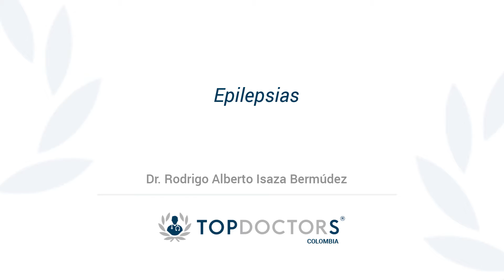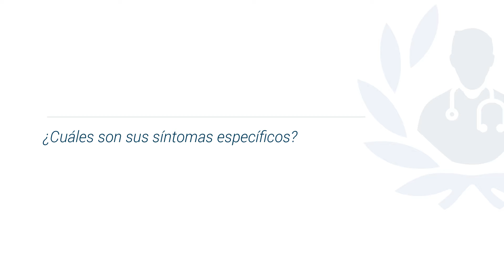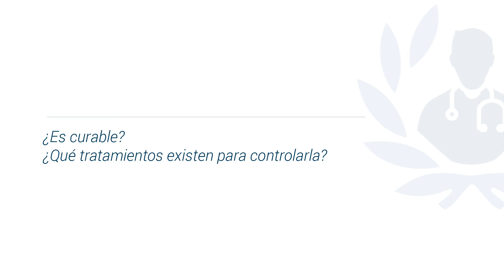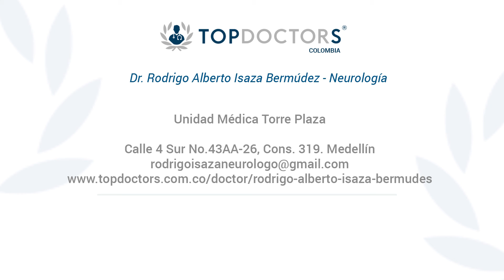¿Qué es la epilepsia? Síntomas y complicaciones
Conoce todo sobre la epilepsia de la mano del Dr. Rodrigo Alberto Isaza Rodríguez, destacado neurólogo y miembro de top doctors

La epilepsia es un trastorno cerebral que hace que las personas tengan convulsiones recurrentes.

Estas convulsiones son episodios breves de movimientos involuntarios que pueden afectar a una parte del cuerpo (convulsiones parciales) o a su totalidad (convulsiones generalizadas) y a veces se acompañan de pérdida de la consciencia y del control de los esfínteres.

En todo el mundo, unos 50 millones de personas padecen epilepsia, lo que la convierte en uno de los trastornos neurológicos más comunes.

Una sola convulsión no significa epilepsia (hasta un 10% de la población mundial sufre una convulsión a lo largo de su vida). La epilepsia se define por dos o más convulsiones no provocadas.

Pueden producirse síntomas transitorios, como ausencias o pérdidas de conocimiento, y trastornos del movimiento, de los sentidos (en particular la visión, la audición y el gusto), del humor o de otras funciones cognitivas.

0:14 Causas de la epilepsia

01:05 ¿Cuáles son los síntomas de la epilepsia?

02:27 ¿Qué complicaciones puede presentar?